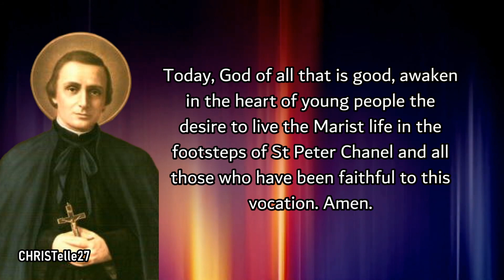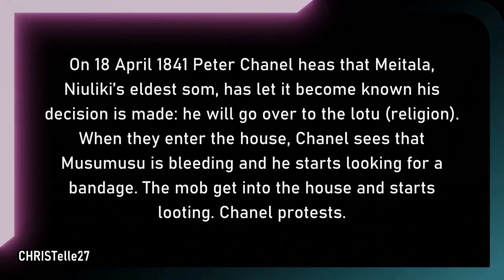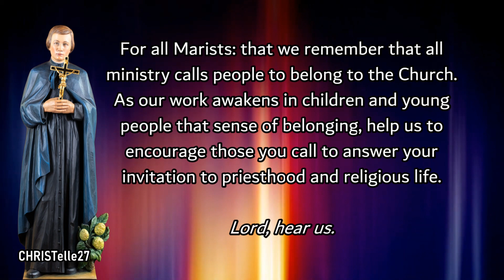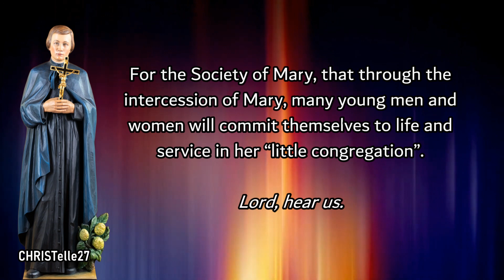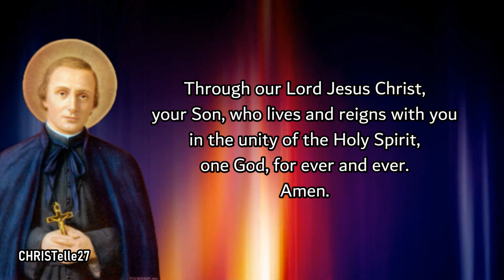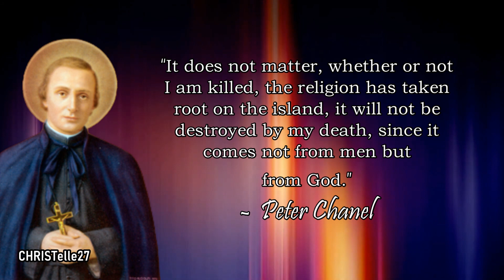St. Peter Chanel Novena : Day 9 | Protomartyr of Oceana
PATRON SAINT of Oceana

After your death, the people of Futuna turned towards Christ. They recognised you as the Messenger of the Gospel.

Today, God of all that is good, awaken in the heart of young people the desire to live the Marist life in the footsteps of St Peter Chanel and all those who have been faithful to this vocation.

Day Nine
Nobody needs love more than those
who don’t deserve it.
If we wait for them to become
lovable before we love them,
we will wait around the rest of our lives,

Intercessions:
While on the island of Futuna Peter Chanel had a continued interest in the
young people of the college at Belley. May he intercede for the Society, and
for Marist students, that many young people hear and answer the call to Marist life.
Lord, hear us.

Lord, call many young men and women to commit themselves to doing the
Work of your Mother in her Society.
Lord, hear us.

For all Marists: that we remember that all ministry calls people to belong to
the Church. As our work awakens in children and young people that sense of belonging, help us to encourage those you call to answer your invitation to priesthood and religious life.
Lord, hear us.

For the Society of Mary, that through the intercession of Mary, many young
men and women will commit themselves to life and service in her “little congregation”.
Lord, hear us.

O God, who for the spreading of your Church crowned Saint Peter Chanel with martyrdom, grant that, in these days of paschal joy, we may so celebrate the mysteries of Christ’s Death and Resurrection as to bear worthy witness to newness of life.
Through our Lord Jesus Christ, your Son, who lives and reigns with you in the unity of the Holy Spirit, one God, for ever and ever. Amen.

Saint Peter Chanel, pray for us